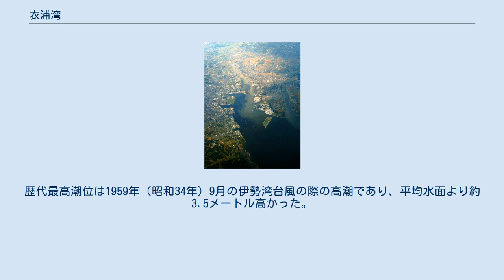衣浦湾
衣浦湾（きぬうらわん）は、愛知県にある湾。
三河湾の北西部である知多湾の北側を指す。
別名は衣ケ浦（ころもがうら）、衣ケ浦湾（ころもがうらわん）、衣ケ湾（ころもがわん）など。
衣浦港の港湾区域に指定されている。
 大日本帝国陸軍陸地測量部や碧海郡役所が発行する地図では基本的に「衣ケ浦」と表記されてきた。
しかし、1899年（明治32年）に知多郡武豊町の武豊港が開港した頃には「衣ケ湾」と、大正末期から昭和初期には「衣浦湾」と、1935年（昭和10年）頃からは「衣ケ浦湾」と表記されることも多くなった。
1957年（昭和32年）、知多郡美浜町の布土川の河口から東に引いた線の北側が「衣浦港の港湾区域」に指定され、「衣浦湾」という呼び方が加わった。
 建稲種命の衣説 ヤマトタケルの武将である建稲種命は駿河国の海で溺れ死に、建稲種命がまとっていた衣（ころも）がこの地に漂着した。
 許呂母の君 垂仁天皇の第12皇子である落別主は、許呂母の君（ころものきみ）として挙母を治めていた。
挙母に近いこの地を許呂母ケ浦（ころもがうら）と呼んでいたが、いつしか衣ケ浦に変わった。
 師崎・日間賀島・佐久島・西尾市一色町生田鼻を結ぶ線と、知多半島および西三河の海岸で囲まれた範囲を知多湾と呼ぶ。
知多湾は周囲約70キロメートル、面積約57平方キロメートルである。
この知多湾北部を衣浦湾と呼ぶ。
 湾内の潮位の平均干満差は、大潮で1.8メートル、小潮で0.7メートルである。
歴代最高潮位は1959年（昭和34年）9月の伊勢湾台風の際の高潮であり、平均水面より約3.5メートル高かった。
しかし、外洋性のうねりの影響は比較的小さい。